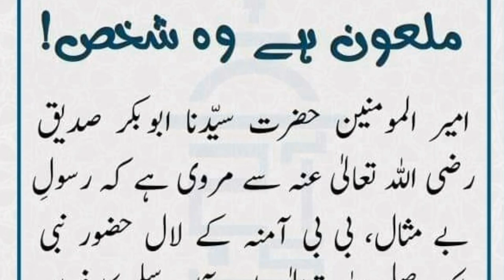Malghon hay wo shakhs | Aaj ki Hadees Mubarak | best ahadees